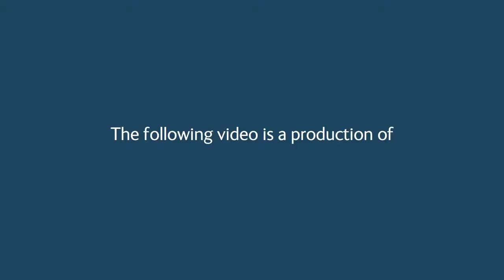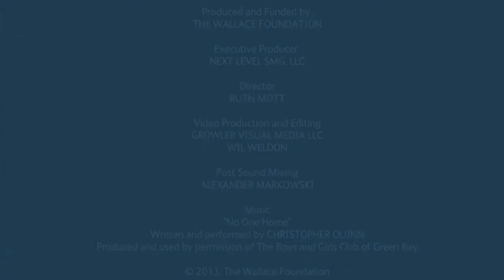Say Si - A Something to Say Case Study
Wallace Arts for Young People Initiative